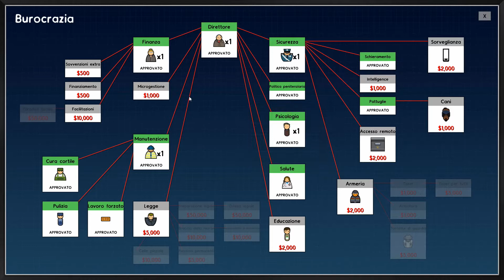Prison Architect 2.0 - EP9 - GAMEPLAY ITA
La piu grande fuga mai avvenuta... hahahahahahah